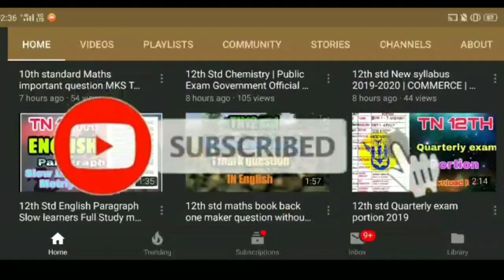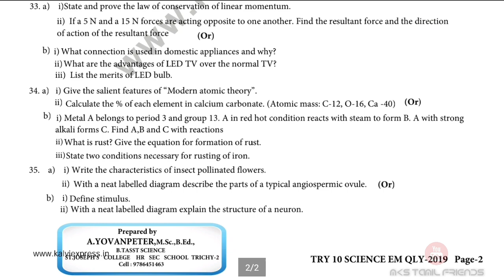10th Std Science Quarterly Exam Model Question paper 2019 |( English Medium) | MKS TAMIL FRIENDS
10th Std  தமிழ் முதல் தாள் Quarterly  Exam Model Qestion Paper 2019

10th Std தமிழ் இரண்டாம் தாள் Quarterly Exam Model Qestion Paper 2019

10th std English Paper-1  Quarterly Model Qestion paper 2019

10th Std English Paper-2 Quarterly Exam Model Qestion Paper 2019

10th Std அறிவியல் Quarterly Model Qestion Paper 2019
                 [தமிழ் மீடியம்]

10th Std சமூக அறிவியல் Quarterly Exam Model Qestion Paper 2019
[தமிழ் மீடியம்]

10th Std Social Science Quarterly Model Qestion Paper 2019 [English medium]

Our Chennal app link _Mks study metriyals_

10th Std Science Quarterly Exam Modal question paper 2019

You Tube.